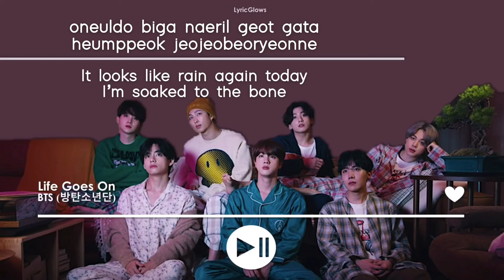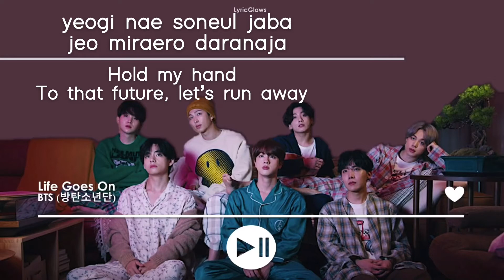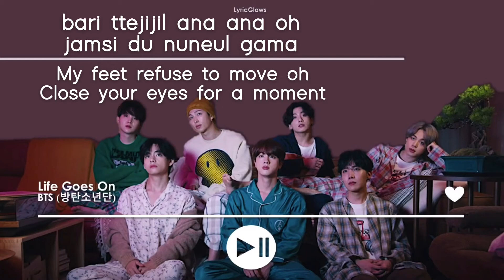Life Goes On (lyrics ROM/ENG) - BTS (방탄소년단)